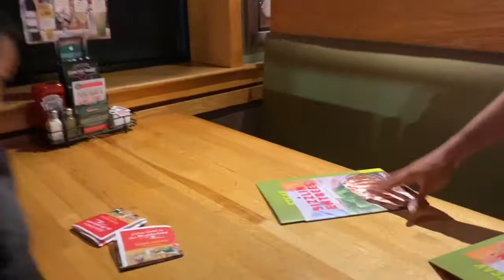Nakatulog Pagkatapos Gumala + Hindi Naubos Ang Mga Pagkain / Buhay Amerika